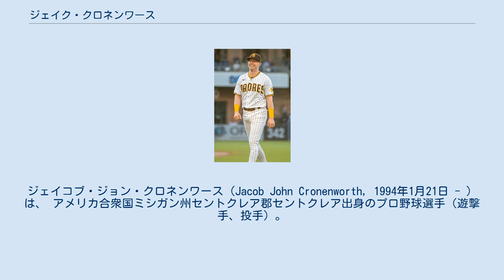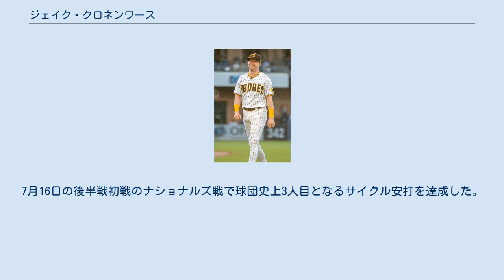ジェイク・クロネンワース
ジェイコブ・ジョン・クロネンワース（Jacob John Cronenworth, 1994年1月21日 - ）は、 アメリカ合衆国ミシガン州セントクレア郡セントクレア出身のプロ野球選手（遊撃手、投手）。
右投左打。
MLBのサンディエゴ・パドレス所属。
愛称はクロン・ゾーン (Crone Zone)。
 2015年のMLBドラフト7巡目（全体208位）でタンパベイ・レイズから指名され、プロ入り。
契約後、傘下のA-級ハドソンバレー・レネゲーズでプロデビュー。
51試合に出場して打率.291、1本塁打、16打点、12盗塁を記録した。
 2016年はA級ボーリンググリーン・ホットロッズとA+級シャーロット・ストーンクラブズでプレーし、2球団合計で116試合に出場して打率.282、4本塁打、57打点、14盗塁を記録した。
 2017年はA+級シャーロットとAA級モンゴメリー・ビスケッツでプレーし、2球団合計で125試合に出場して打率.274、3本塁打、49打点、13盗塁を記録した。
 2018年はAA級モンゴメリーとAAA級ダーラム・ブルズでプレーし、2球団合計で115試合に出場して打率.253、4本塁打、52打点、22盗塁を記録した。
 2019年より投手も兼任する二刀流選手となる。
この年はルーキー級ガルフ・コーストリーグ・レイズ、AAA級ダーラムでプレー。
野手としては2球団合計で97試合に出場して打率.329、10本塁打、45打点、12盗塁を記録し、投手としてはAAA級ダーラムで7試合に登板して防御率0.00、9奪三振を記録した。
7月にはオールスター・フューチャーズゲームのアメリカンリーグ選抜に選出された。
オフの11月に開催された第2回WBSCプレミア12のアメリカ合衆国代表に選出されている。
11月20日にはルール・ファイブ・ドラフトでの流出を防ぐために40人枠入りした。
 2019年12月6日にハンター・レンフロー、ゼイビア・エドワーズ、後日発表選手とのトレードで、トミー・ファムと共にサンディエゴ・パドレスへ移籍した。
 2020年は開幕をメジャーで迎え、7月26日のアリゾナ・ダイヤモンドバックス戦にて代走でメジャーデビュー。
 2021年7月4日に控え野手として自身初となるオールスターゲームに選出された。
7月13日に開催されたオールスターゲームでは6回表に一塁手で先発出場していたブレーブスのフレディ・フリーマンに変わって途中出場し、オールスターゲーム初出場を果たした。
6回裏にはオールスターゲーム初打席を迎えてアスレチックスのクリス・バシットと対決し、四球を選んでいる。
7月16日の後半戦初戦のナショナルズ戦で球団史上3人目となるサイクル安打を達成した。